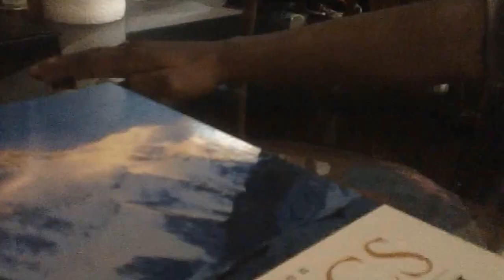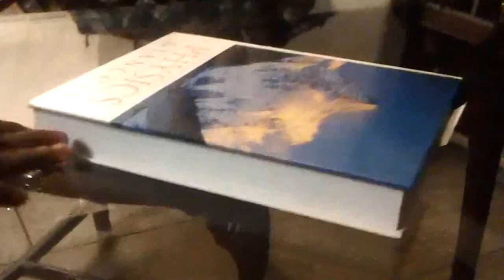Kevin Pierre-Louis HD Part